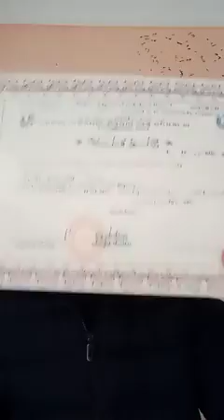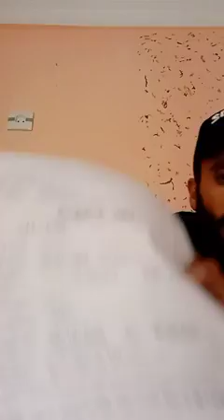ادماج الاساتذة المتعاقدين بدون خبرة واقدمية وظلم هوءلاء.....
القرار الاخير للسيد عبد المجيد تبون والذي ينص على ادماج المتعاقدين حيث كان في صالح
60الف متعاقد حتى  والذين ليس لهم خبرة ولا اقدمية في حين حرم فءة أخرى والتي عمات لسنوات طوال والسبب انهم لم تكن لهم الفرصة في التعاقد لهذا العام اما الفءة الأخرى  هم الذين حرموا من المسابقة الاساتذة لهذا العام.